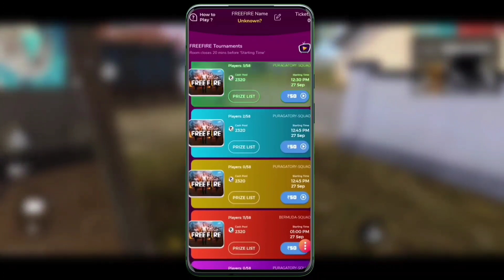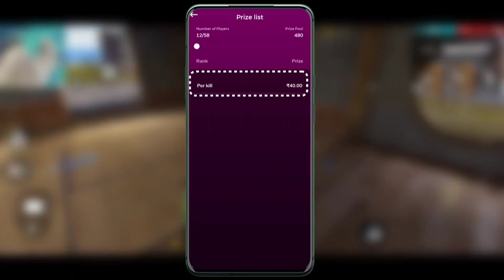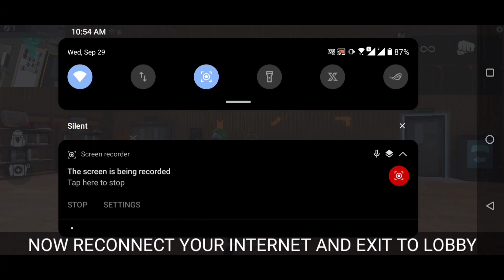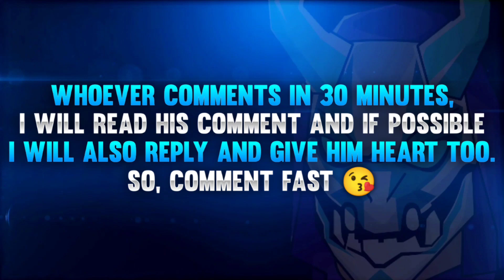TOP 7 NEW TRICKS IN FREE FIRE | NEW LEON AND OTHO CHARACTER UNLOCK TRICK AFTER UPDATE IN FREE FIRE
Factory Tips
Factory Fist Tips and Tricks
Dj Alok
Factory Fist Tricks
Free Fire
Garena Free Fire
DDG GAMERS

1. Garena Free Fire Indonesia
2. Garena Free Fire Brazil
3. Garena Free Fire Brasil
4. Garena Free Fire India
5. Garena Free Fire Singapore
6. Garena Free Fire Thailand
7. Garena Free Fire Middle East
8. Garena Free Fire Vietnam
9. Garena Free Fire Pakistan (New)
10. Garena Free Fire Bangladesh (New)
11. Garena Free Fire Malaysia
12. Garena Free Fire Europe
13. Garena Free Fire Latam (Mexico)
14. Garena Free Fire Russia